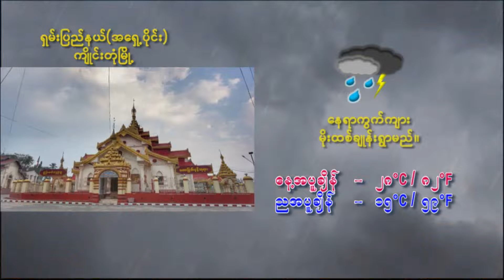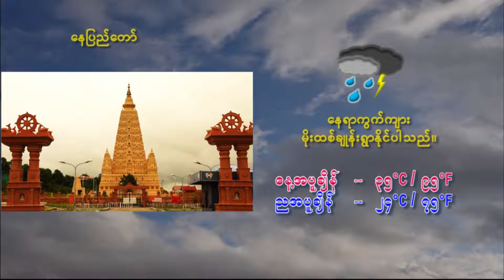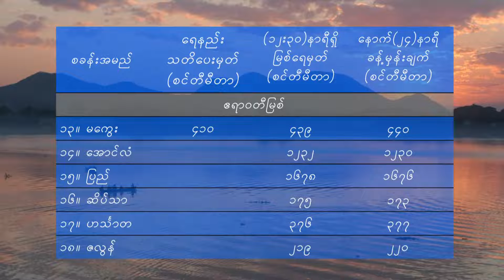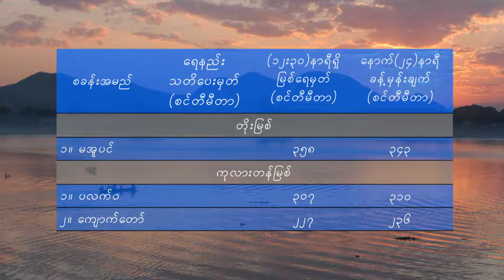วอนหลวงพ่อรวย - มนต์แคน แก่นคูน (เวอร์ชั่น จอนนี่ แอนโฟเน่)